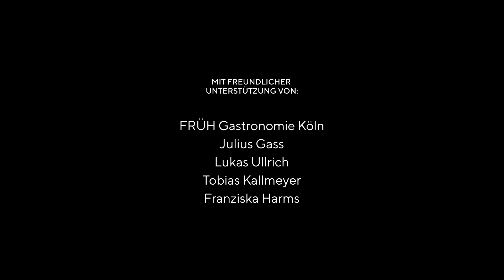KWARTETT LATÄNG - Stääne (Klüngelköpp)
Passend zur längsten Nacht des Jahres, lassen wir die musikalischen Sterne für euch funkeln ✨✨
Viel Spaß mit unserem 2. offiziellen Musikvideo: "Stääne" von den Klüngelköpp. ⭐️
Wir wünschen euch einen schönen vierten Advent und hoffen, Euch mit unserem Video das Warten aufs Christkind zu versüßen. 🎄💫🌟
Ton: Julius Gass
Video: Lukas Ullrich
Arrangement: Johanna Risse
Vielen Dank an die FRÜH Gastronomie Köln für die tolle Unterstützung und den wunderschönen Drehort im historischen Keller des Brauhauses und an Franziska Harms und Tobias Kallmeyer für die Unterstützung bei den Dreharbeiten.
Besetzung: Carlotta Wareham (Vl), Johanna Risse (Vl), Pauline Buss (Vla) und Valerie Rathmann (Vlc).